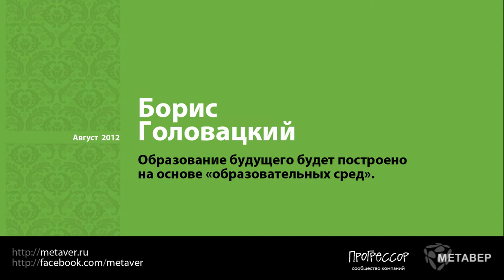Борис Головацкий - Образовательные среды